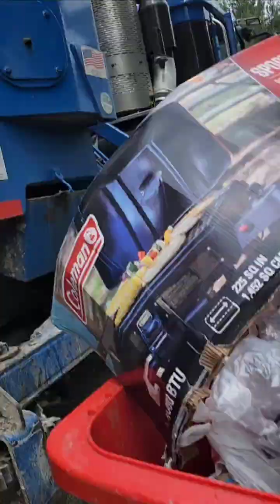Trash Truck (9/4/2024)